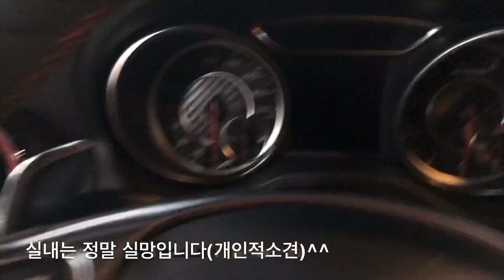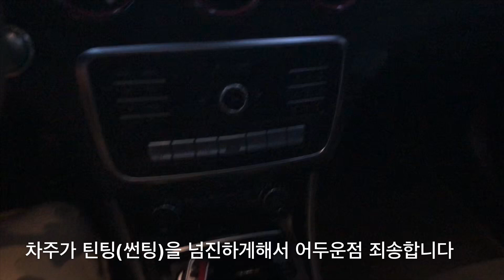벤츠 cla 45 amg 드라이브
오늘영상은 야간에 촬영하여 화질이 좀 좋지않습니다^^이번차량은 제가 좋아하지않은 cla모델인데요 amg버젼은 직발에서는 쵝오라고 인정할수 밖에 없었습니다^^근데 승차감과 연비는 포기 하셔야 합니다^^